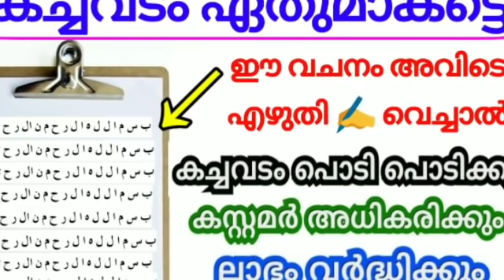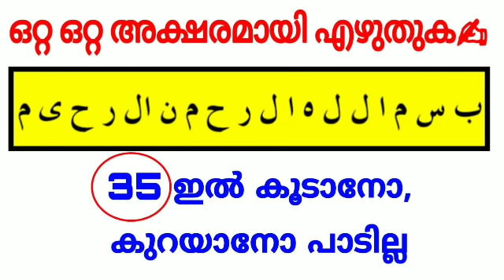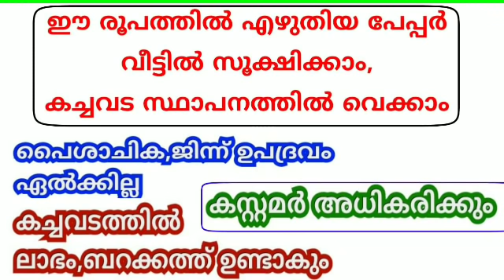Islamic solution to increase sustenance in market and house |കച്ചവടം വർദ്ധിക്കാൻ | writing bismillah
In this video you are going to watch about the powerful benefits of writing bismillah in House and market.

വീട്ടിലും,കച്ചവട സ്ഥലത്തും ബിസ്മി എഴുതി വെച്ചാൽ.

Voice by
Ashik Mahmoodi.